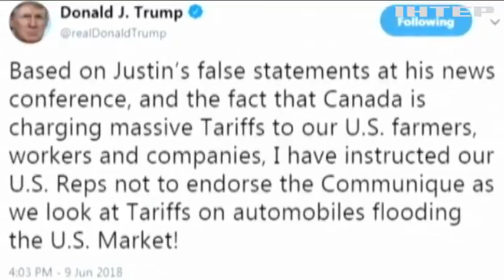Саммит G-7: как результаты встречи повлияют на Украину?